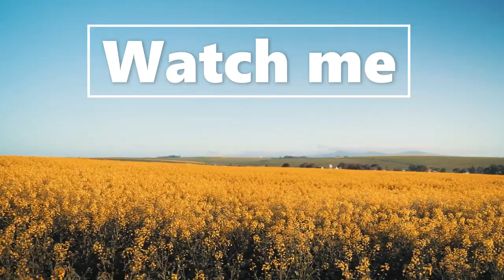Watch Me-[No Copyright Background Music] | Best Background music for blog videos | On Air Show (OAS)